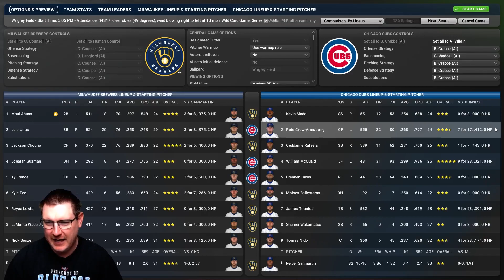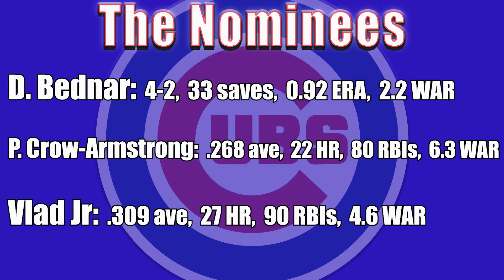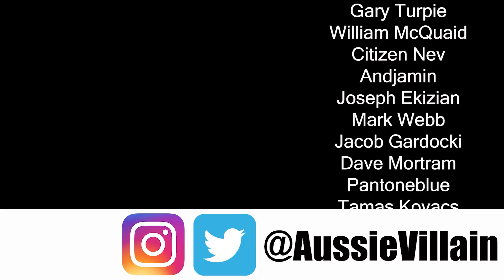OOTP24: WE'RE IN THE POSTSEASON...FINALLY! - Chicago Cubs: Out of the Park Baseball 24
Welcome to my Out of the Park Baseball 24 series with the Chicago Cubs. In this OOTP24 Franchise Mode series we will try to win the World Series with the Cubs! In this episode, we host the Milwaukee Brewers in Game 1 of the Wildcard Series with Reiver Sanmartin on the mound!